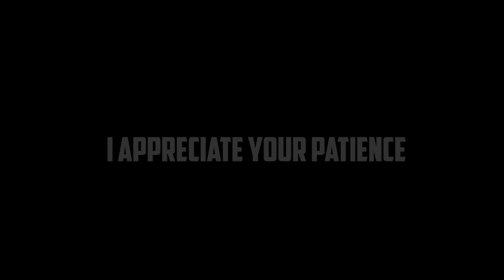What I Really Thought About Hamilton |DISNEY+ REVIEW| - AJREACTS2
Season 5 of AJREACTS2 will go where it's never gone before! I get into Movies, Music, TV, Food and more! So sit back relax and enjoy.